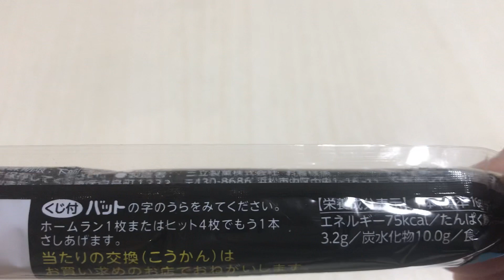🇯🇵松井秀喜コラボ 🍫チョコバット🍫 Hideki MATSUI⚾️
日本駄菓子お菓子お土産